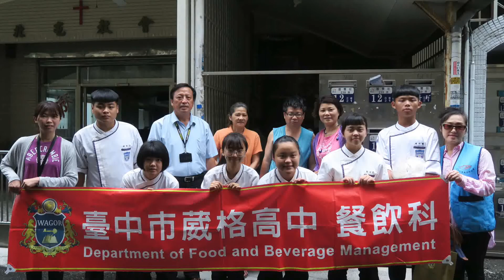2018葳格高中餐飲科溫馨粽公益活動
「葳格愛心送到家，生命教育我做起」
葳格高中餐飲科在端午節前夕與社團法人臺中市厝邊關協會合作，由學生包粽且親送至北屯的清寒居民家，讓這些獨居老人、身心障礙等的居民可以感受到關心與協助，也讓學生懂得惜福感恩及幫助別人。感謝鍾鼎國校長的協助支持，學務處彭朋薰主任及輔導處莊文庭主任對餐科學生的生命教育，實習處林雅欣主任的指導，餐科師生才能完成一件有意義的事。

拍攝/剪輯：劉子慎、吳幸儒和王子鑫同學